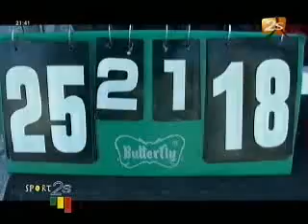Sport 2s du 02 Avril 2012 - partie 3